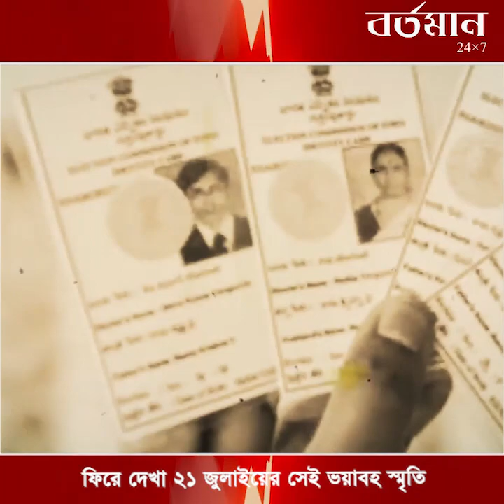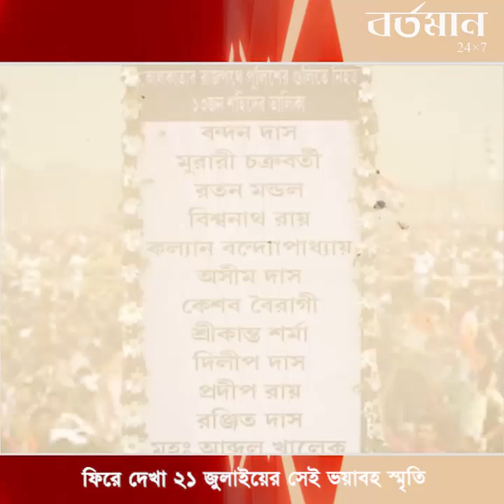কেন প্রতি বছর পালন করা হয় ২১ এ জুলাই? জেনে নিন সেই ভয়াবহ ইতিহাস সম্পর্কে